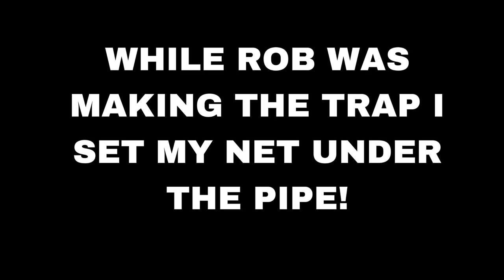I Found a Tiny Creek FILLED with AQUARIUM FISH!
In today's video, I find a new tiny creek FILLED with rare aquarium fish! Theres even a pipe that shoots out fish from a different canal where we placed a trap under to collect all the fish flowing in the creek! We netted around and ended up catching oscars, African cichlids, mollies, catfish, and MORE unknown fish which we trapped! We brought back our cool finds to put into my backyard ponds and fish tanks!